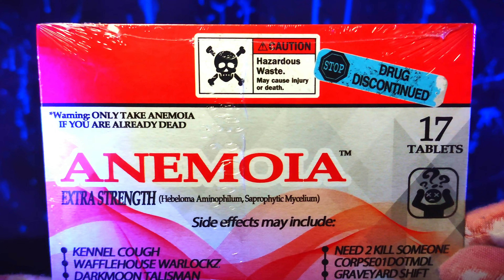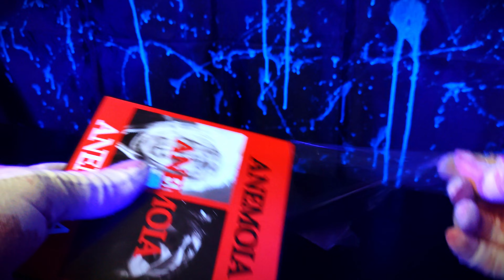Ouija Macc X Darby O'Trill - ANEMOIA | S02E04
Wudup Los n Lettes! Today we got an Unboxing of THE Wicked Sh!t collaboration of a GENERATION!! Up and coming underground legend, Darby Otrill joins forces with the one and only prince of the wicked sh*t, Ouija Macc for an instant underground BANGER of a classic with their new album ANEMOIA! Just Darby's 2nd release on Chapter 17 after an epic stint on Lyrikal Snuff Productionz where he released several cult classics and quickly made a name for himself in the wicked underground. And Ouija just continues to prove he has everything it takes for sustainability within the culture while gearing up for his current album saga finale with Darcc Planet. If ANEMOIA is a taste of what the future of the wicked sh*t has in store then I'd say the underground is set for a savage steady long haul of freshness to come. 💎💎💎

Tracklist:
1. Kennel Cough
2. Wafflehouse Warlockz
3. Darkmoon Talisman
4. Nugget Bowling
5. Juggalunatic
6. Kidney Stones
7. The Trees Have Eyes Ft. Violent J
8. Sage Allergy
9. Anemoians
10. Need 2 Kill Someone
11. Corpse01dotmdl
12. Graveyard Shift
13. Jokaroholio
14. Cobratoxin
15. Worry Warts
16. Death of a Summer
17. Crossing Over
18. Already Dead (CD Exclusive!)

ENJOY THE FRESHNESS!! 💎

 - - - - - - - - - - - - - - - - - WHOOP WHOOP - - - - - - - - - - - - - - - - -